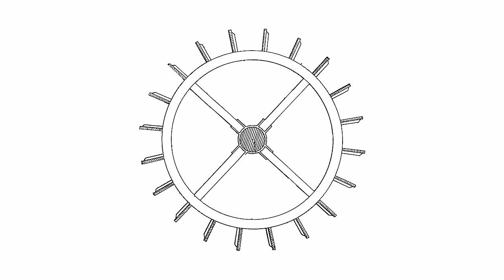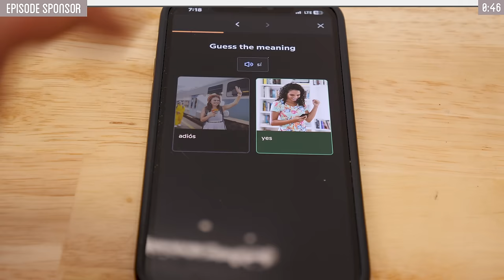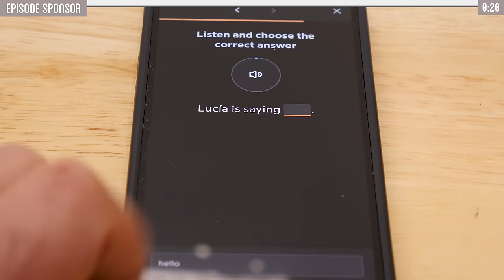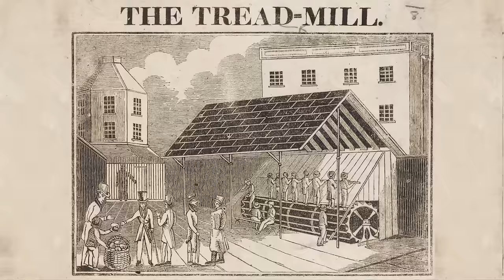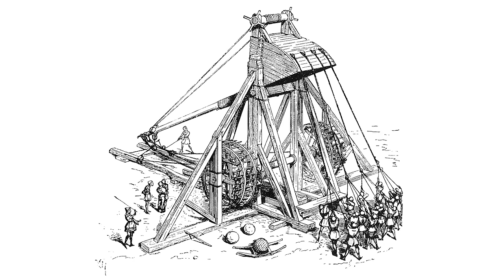This Machine Powered the Roman Empire!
Start speaking a new language in 3 weeks with Babbel 🎉.

In this video I explore the ancient origin of the treadmill by recreating the treadwheel, a source of powering various devices by humans since antiquity.

▼ Credits ▼
Created and Hosted by Andy George
HTME Assistants: Elliot Krueger and Theo Melchior
Primary Editing by Emerson Rice